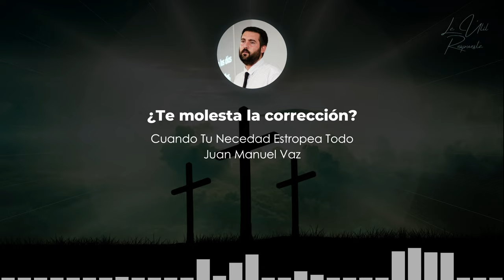¿Te molesta la corrección? - Juan Manuel Vaz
✅Te recomendamos escuchar esta respuesta en su contexto, puedes encontrar la predicación completa con el título: Cuando tu necedad lo estropea todo - Juan Manuel Vaz